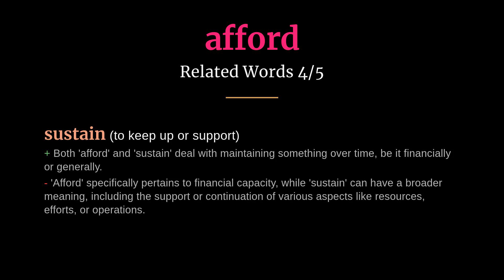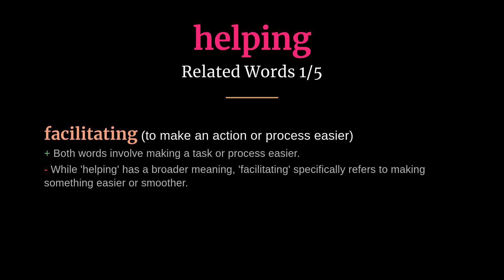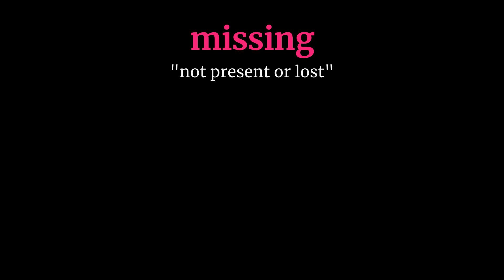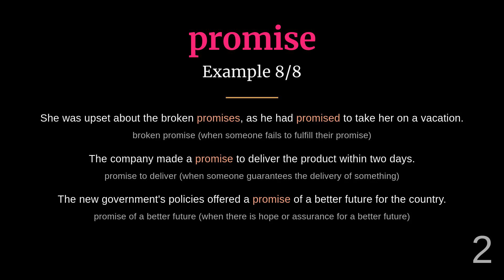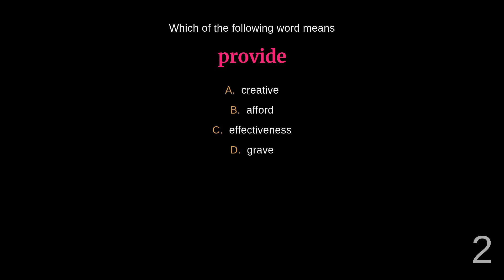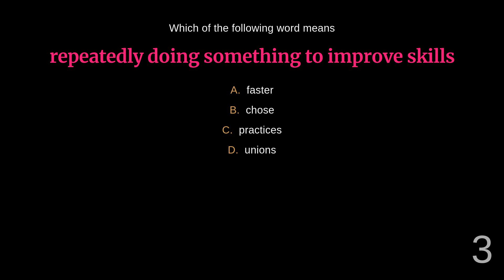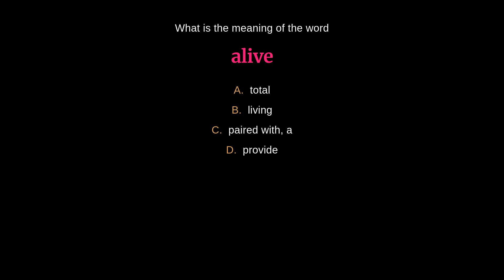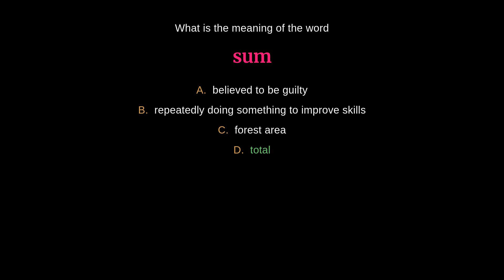Master English Vocabulary: High-Frequency Words - Day 132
00:00 - Introduction
00:03 - Afford
00:36 - Alive
01:08 - Breakfast
01:41 - Contracts
02:13 - Faces
02:45 - Helping
03:15 - Launched
03:45 - Listening
04:19 - Missing
04:51 - Objects
05:26 - Practices
06:02 - Promise
06:37 - Sports
07:10 - Sum
07:41 - Unions
08:16 - Quiz
15:39 - Outro